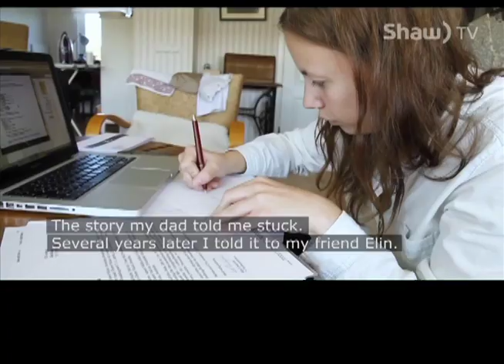'Conversation with Faisal Rashid' guest Viktoria Sahl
On this episode Faisal sits down with Swedish Filmmaker Viktoria Sahl to talk about her documentary 'A Swedish Trapper' a film of the life of Gus (Gustaf) Hedin and his heroics in the 1942 Charlie Lake Disaster.